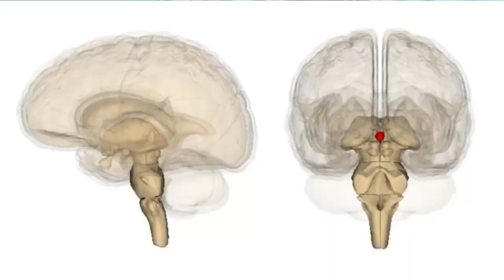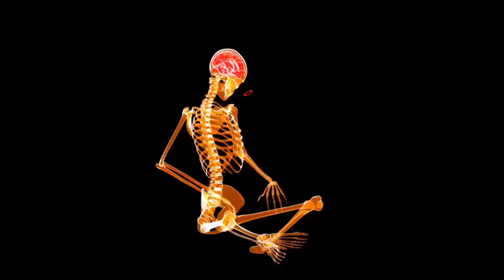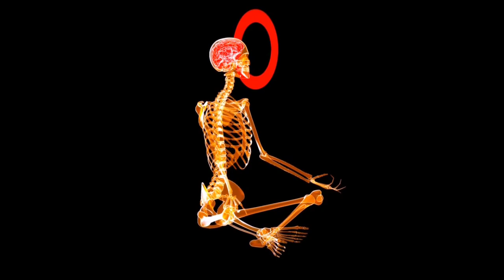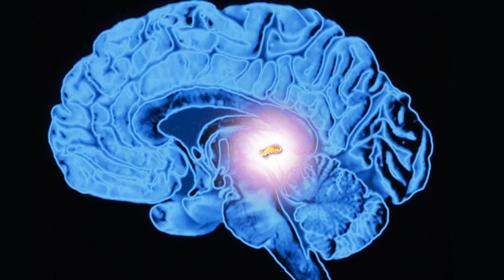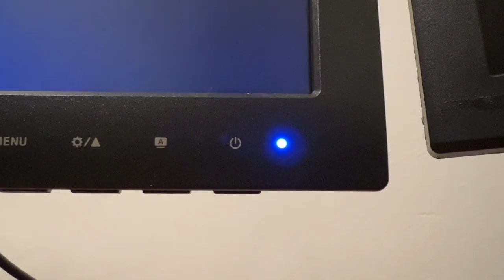अपने Pineal Gland Agya Chakra का Dhyan कैसे रखें | Third Eye Exercise & Meditation Practice In Hindi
अपने Pineal Gland Agya Chakra का Dhyan कैसे रखें
Third Eye Exercise & Meditation Practice In Hindi
Kundalini Clinic   Santosh Saxena
SantOsho   Kundalini Meditation Expert
Meditation  Dhyan Yog  Yoga  How To  In Hindi

Pineal Gland
Third Eye
Agya Chakra
Aagya Chakra
Ajna Chakra
Chakra
Ajna
Pineal Gland Activation
Pineal Gland Meditation
Third Eye Meditation
Agya Chakra Dhyan
Third Eye Chakra Meditation
Third Eye Activation
Eye Exercise
Ajna Chakra Healing
Ajna Chakra Meditation
Ajna Chakra Activation
Meditation Practice
Meditation Practice For Beginners
Meditation Practice Video
Teesari Aankh
Awareness Meditation Exercise
Pineal Gland Third Eye
Pineal Gland Yoga
How To Activate Pineal Gland
How To Take Care
Activate Pineal Gland
Teesri Aankh Kaise Khole
How To Open 3rd Eye
Meditation Video
Spiritual Video
Kundalini Yoga
Spiritual
Spirituality
Motivational